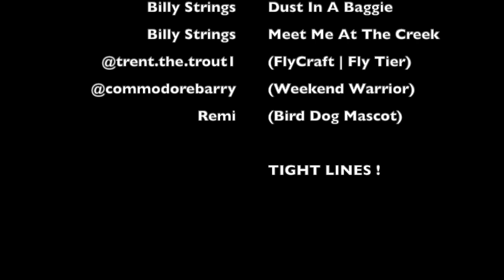Fly Fishing Camp 2023